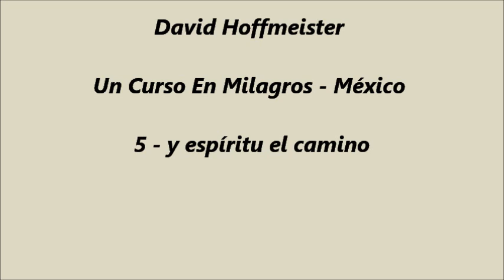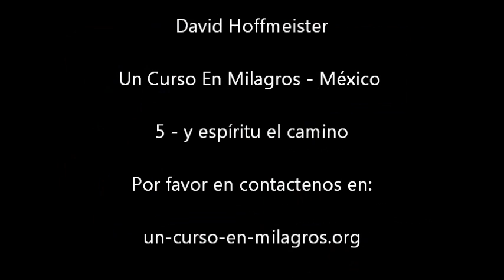Un Curso de Milagros - Mexico - 5 - Y Espíritu el Camino: David Hoffmeister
Practice and live the mystical teachings of Jesus assisted by online courses, online retreats, and an online Tribe of Christ community Un retiro con David Hoffmeister, Suzanne Sullivan y Frances Xu
Guadalajara, México Julio 2013 💝

Con alegría en nuestros corazones y como una sola mente, les damos la bienvenida a una nueva fase a la que nos estamos abriendo para tener más posibilidades de unirnos, ¡digitalmente!
La digitalización disuelve las limitaciones de las fronteras, los viajes y muchas otras"necesidades"aparentes del cuerpo. Esto realmente refleja nuestro llamado al misticismo. ¡Te invitamos a unirte a nosotros!

Para todos los próximos eventos en línea de UCDM con David Hoffmeister y la comunidad Living Miracles, visita

✨✨✨ Si este clip te pareció inspirador, mira nuestros próximos eventos con David

Si has disfrutado este video de “UCDM en línea” de David Hoffmeister por favor dale me gusta, compártelo y suscríbete aquí para obtener las notificaciones de sus más recientes grabaciones de Un curso de milagros

El místico David Hoffmeister es una viva demostración que la paz consistente es posible. Su comportamiento gentil y su expresión articulada, sin transigir, son un regalo para todos. David es un maestro mundialmente reconocido por sus aplicaciones prácticas de las enseñanzas de Un curso de milagros. Su claridad sobre la función del perdón en el Despertar espiritual y su uso radical de ver películas atentamente para la liberación del juicio, es sin igual. La pureza del mensaje que comparte apunta directamente hacia la Fuente.

UCDM: Un Curso de Milagros David Hoffmeister esta basada en las enseñanzas del libro un curso de milagros. David cubre muchas lecciones de un curso de milagros en estas transmisiones en vivo y pueden ser usadas como una meditación un curso de milagros. Si estás estudiando los ejercicios un curso de milagros y trabajando en un curso de milagros leccion del dia, notarás que tu lección un curso de milagros se sentirá relacionada con lo que David cubre en estas transmisiones en vivo del curso de milagros.